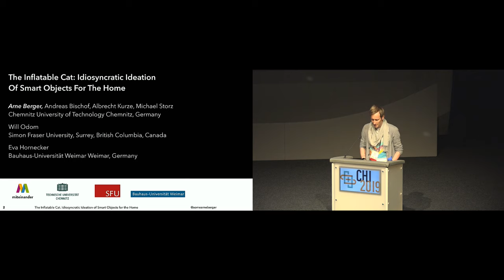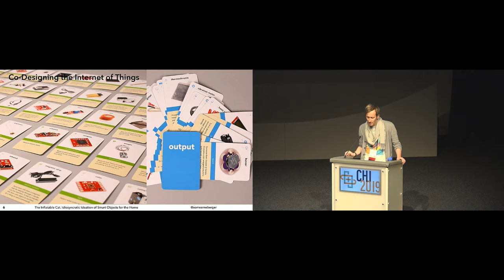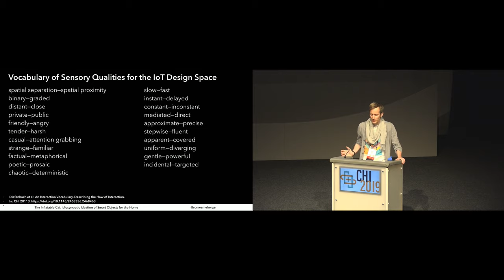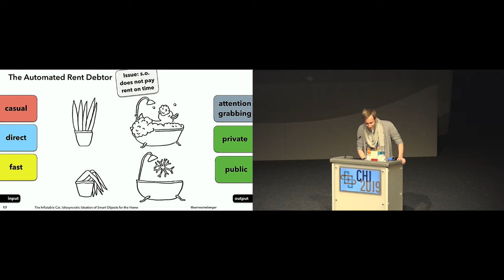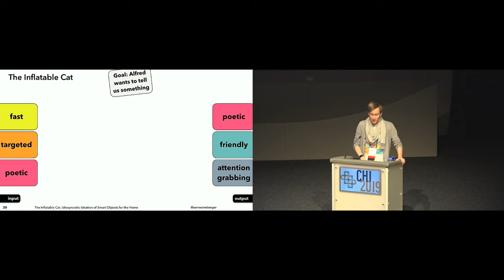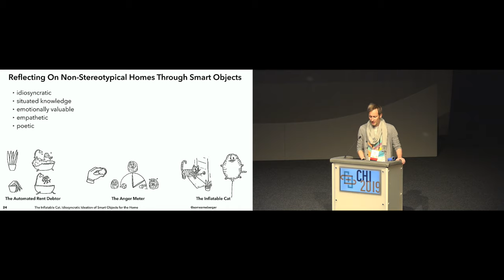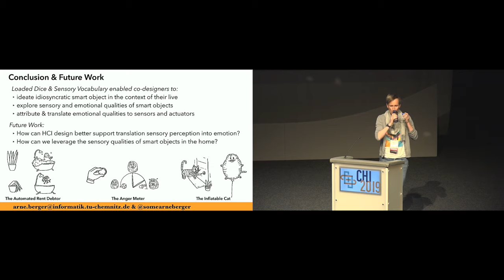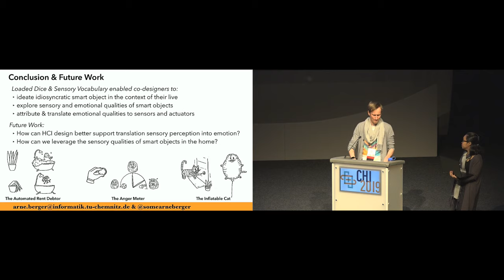The Inflatable Cat: Idiosyncratic Ideation of Smart Objects for the Home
Arne Berger, William Odom, Michael Storz, Andreas Bischof, Albrecht Kurze, Eva Hornecker

Session: Designing the Things in IoT

Abstract
Research on product experience has a history in investigating the sensory and emotional qualities of interacting with objects. However, this notion has not been fully expanded to the design space of co-designing smart objects. In this paper, we report on findings from a series of co-design workshops where we used the toolkit Loaded Dice in conjunction with a card set that aimed to support participants in reflecting the sensory qualities of domestic smart objects. We synthesize and interpret findings from our study to help illustrate how the workshops supported co-designers in creatively ideating concepts for emotionally valuable smart objects that better connect personal inputs with the output of smart objects. Our work contributes a case example of how a co-design approach that emphasizes situated sensory exploration can be effective in enabling co-designers to ideate concepts of idiosyncratic smart objects that closely relate to the characteristics of their domestic living situations.